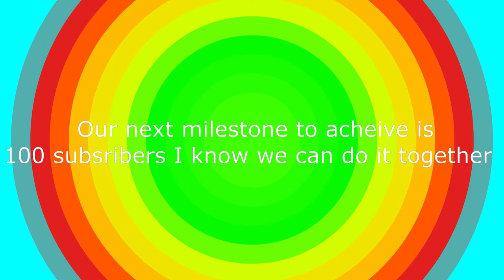Making my YouTube dreams reality - League of legends GamePlay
It feels so good to upload once again I love the feeling of joy I get while watching my videos upload if you read the description I love and appreciate you all for helping us get to 81 subscribers together our next goal to reach is 100 subscribers so lets all work together even more to accomplish that goal

this is a place of serenity so i would like to ask that everyone be respectful to each other and that we ignore all negativity and most importantly have lots of Funnnnnn

sincerely
~ Rio Trio